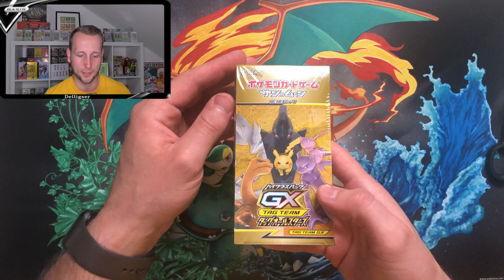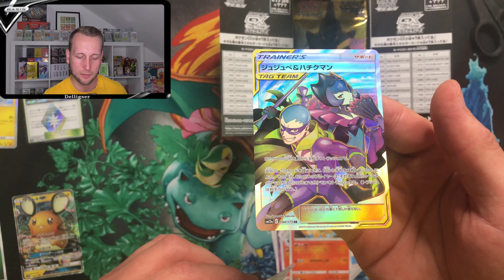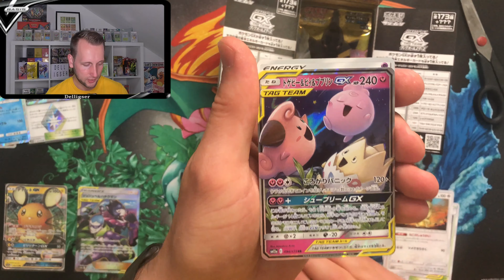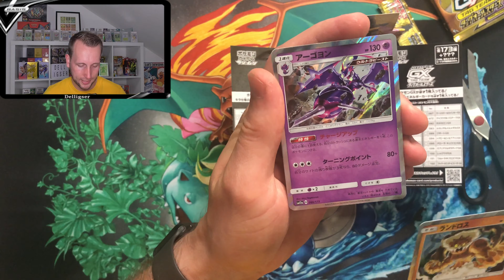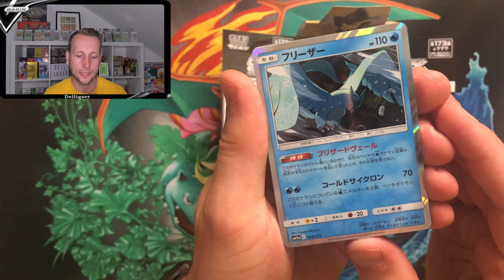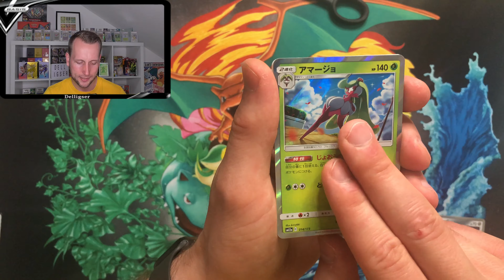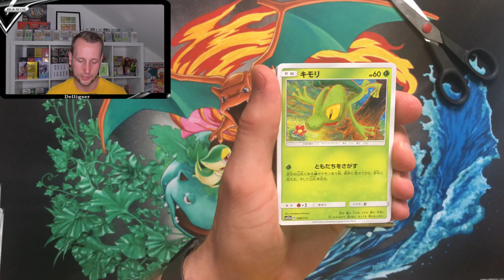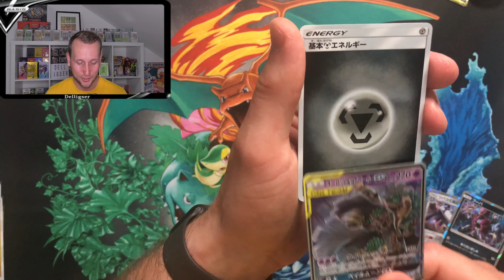Tag Team Allstars - japanisches Display zu unserem September Zwischenset - Pokemon Booster Opening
Was haltet Ihr von dem Set?
Ich finde es Mega.
Schade, dass wir keine Displays / Booster Boxen zu den Sets bekommen.
Seit ihr schon gehyped???